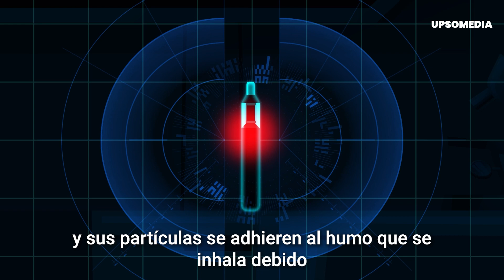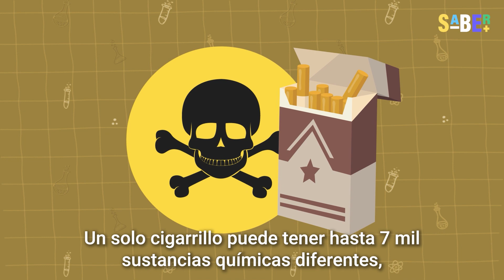¿Vapear es mejor que fumar?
A principios de los 2000 los vaporizadores se popularizaron como la gran solución para los fumadores, ofreciendo una alternativa sana y sin consecuencias adversas. Sin embargo, ¿son realmente más sanos que un cigarrillo?

En SABER + investigamos al respecto y dimos con la verdadera respuesta a esta interrogante.

0:00 Introducción
0:20 Un invento revolucionario
1:00 ¿Qué esconden los vaporizadores?
2:00 ¿Vaporizador o cigarrillo?
2:40 Cierre